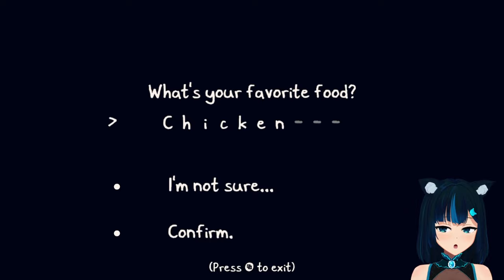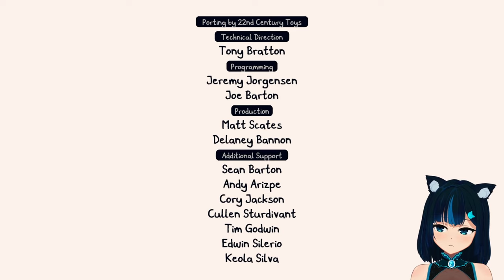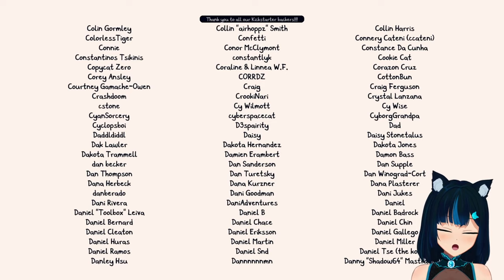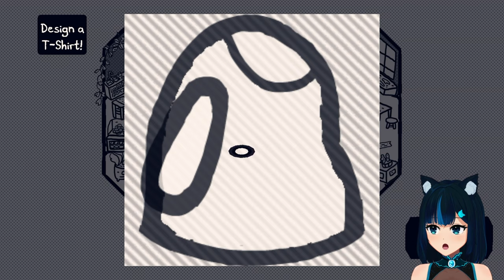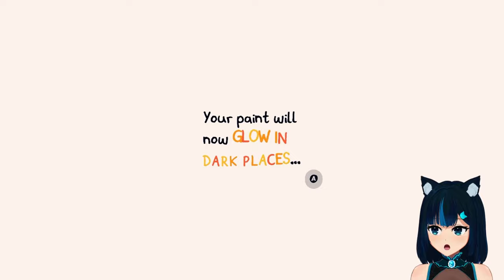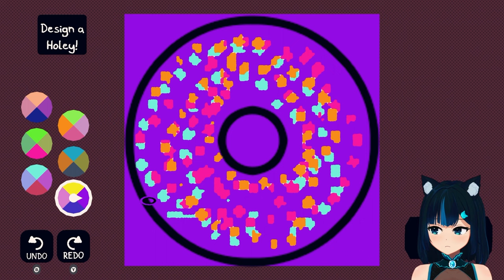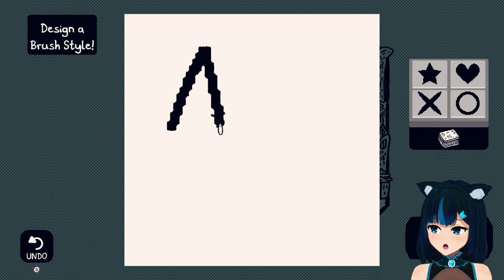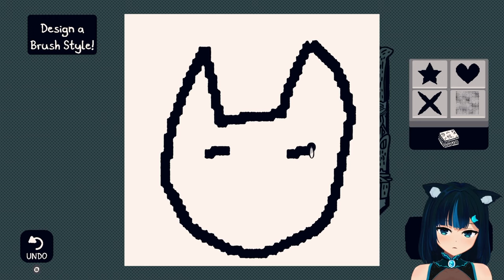[XB1] Starting a journey to bring all the colors back! - Chicory: A Colorful Tale #1